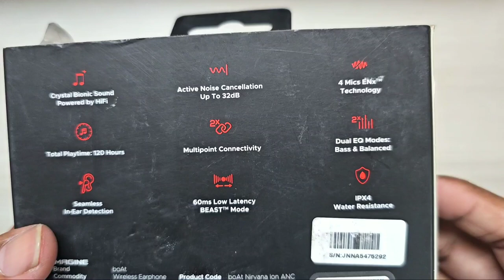Boat Nirvana Ion Anc Wireless Airdrops 32dB Active Noise Cancellation Unboxing